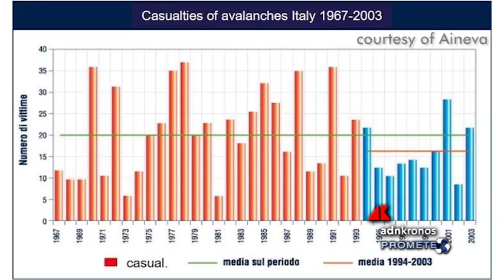Valanghe, l'importanza delle prevenzione...